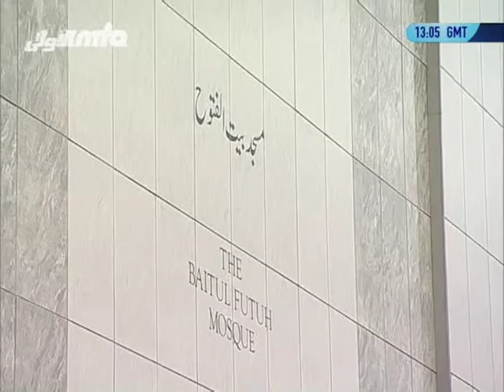Urdu Khutba Juma 30th November 2007: Divine attribute of Al Aziz (The Mighty)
Urdu Friday Sermon delivered by Hazrat Mirza Masroor Ahmad (Head of the Ahmadiyya Muslim Community) on the 30th November 2007.